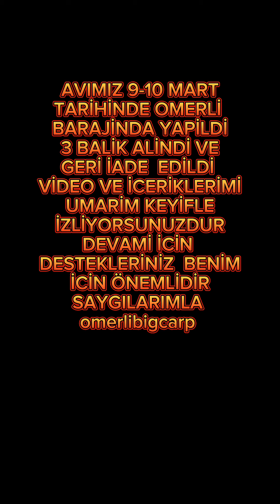sazan avı ömerli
Merhaba doga dostları Ömerli barajı sevdalilar ömerlibigcarpteam olarak yapdigimiz içerikler ve videolar tamamen surdurulebilir balıkçılık ve doğa koruma ile ilgili olup bilinçlendirme amaçlıdır lütfen iceriklerime beğeni ve abone olarak destek olabilirseniz memnun olurum şimdiden teşekkürler